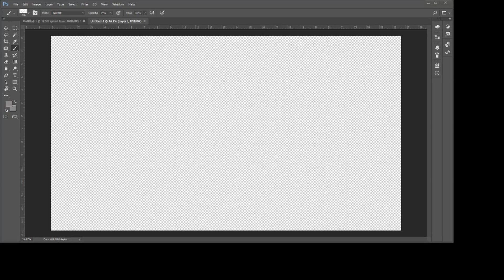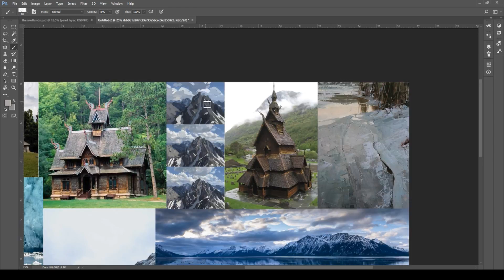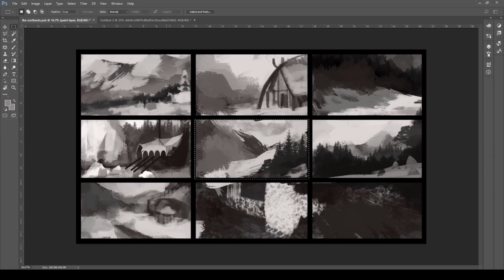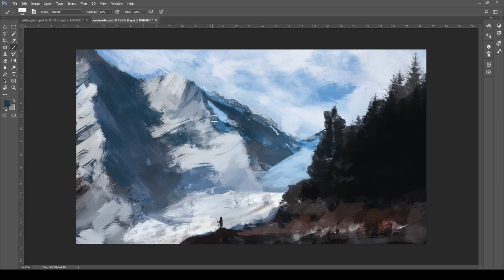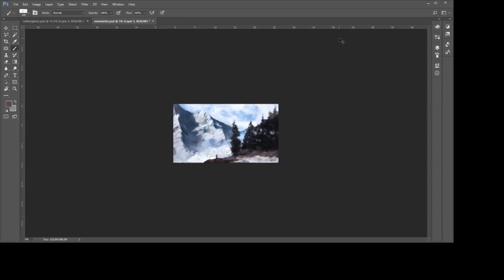nortland crest mountains photoshop painting timelapse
Photoshop CC 3 hours